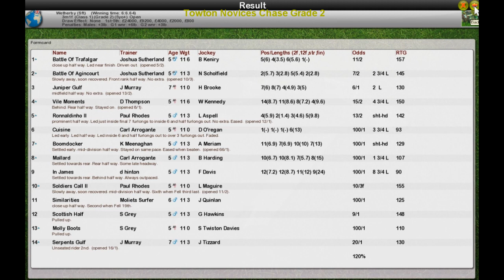NH Wk9 R31 Towton Novices Chase G2